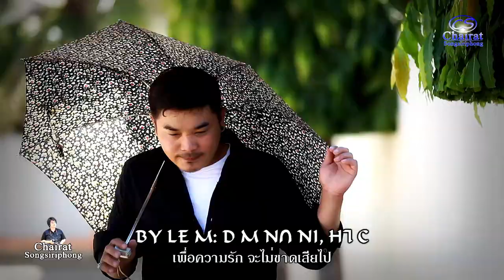ꓘꓴꓽ ꓠꓵ ꓔꓬ ꓟ ꓠꓵ ꓠꓲ,꓿ ꓜꓯ+ꓖꓪ꓾ ꓙꓬ‐ꓟꓬꓳ‐ꓔꓼ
ꓘꓴꓽ ꓠꓵ ꓔꓬ ꓟ ꓠꓵ ꓠꓲ,꓿
ꓜꓯ+ꓖꓪ꓾ ꓙꓬ‐ꓟꓬꓳ‐ꓔꓼ

ꓦ1. ꓠꓴ ꓔꓯ ꓥꓪ ꓟꓳ ꓡꓰ ꓕꓲꓽ ꓠꓬꓲ ꓗꓪ ꓐꓰ
       ꓥꓪ ꓠꓬ ꓞꓳ ꓟꓶ ꓡꓰ ꓐꓰ ꓗꓷ ꓡꓰꓳ
       ꓥꓪ ꓠꓬ ꓠꓴ ꓔꓯ ꓠꓲ, ꓠꓵ ꓔꓬ ꓗꓷꓳ꓿
       ꓥꓪ ꓠꓬ ꓠꓴ ꓔꓯ ꓠꓲ, ꓥꓳ ꓔꓬ ꓗꓷꓳ꓿
      ꓕꓲ ꓞꓲꓼ ꓕꓲ ꓑ ꓠꓵ ꓠꓲ, ꓗꓪ ꓐꓰ꓿

ꓦ2. ꓐꓲꓻ ꓟ ꓡꓲ‐ꓢꓴ ꓟ ꓟꓶ ꓡꓯ. ꓤꓺꓳ
       ꓥꓪ ꓤꓶꓻ ꓠꓯꓸꓼ ꓗꓪ ꓠꓴ ꓕꓲ ꓣꓳ ꓡꓰ ꓥꓳ꓿
       ꓟꓲ ꓠꓯ ꓖꓴ ꓡꓰ ꓗꓪ ꓛꓲ ꓟꓲ
       ꓟꓲ ꓠꓯ ꓡꓳ, ꓬꓰ ꓗꓪ ꓛꓲ ꓟꓲ
      ꓠꓴ ꓕꓲ ꓣꓳ ꓔꓯ ꓡꓰ ꓥꓪ ꓠꓲ, ꓠꓵ꓿

ꓚꓧꓳ. ꓐꓬ ꓡꓰ ꓟꓽ ꓓ ꓟ ꓠꓵ ꓠꓲ, ꓧꓶ, ꓚ ꓕꓱ ꓟ
          ꓠꓴ ꓳꓻ ꓟꓶ ꓗꓪ ꓥꓪ ꓞꓳ, ꓔ. ꓠꓲ, ꓫꓵ ꓡꓳ꓿
          ꓠꓴ ꓔꓯ ꓡꓰ ꓥꓪ ꓘꓴꓼ ꓠꓵ ꓔꓬ
          ꓠꓴ ꓔꓯ ꓡꓰ ꓥꓪ ꓓꓵꓽ ꓙ ꓔꓬ
          ꓮ ꓬꓳ, ꓥꓪ ꓤꓶꓻ ꓤ ꓟ ꓔꓯ
          ꓠꓲ, ꓫꓵ ꓟ ꓪ ꓟꓽ ꓓꓺꓳ꓿
          ꓠꓲ, ꓠꓵ ꓟ ꓪ ꓟꓽ ꓓꓺꓳ꓿
          ꓠꓲ, ꓠꓵ ꓢꓴ ꓪ ꓟꓽ ꓓꓺꓳ꓿

(ꓦ1+ꓦ2+ꓚꓧꓳ)ꓫ2+ꓢꓳꓡꓳ+(ꓚꓧꓳ)ꓫ2